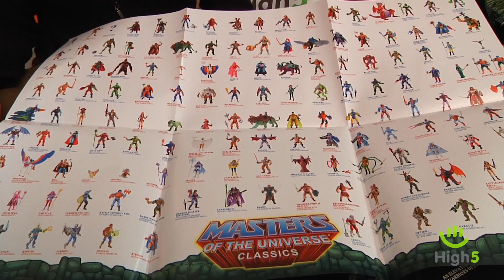Spielzeug für große Jungs - Endlich Montag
Nino packt Castle Grayskull aus. Plus: neue Trailer, Japanic, Web-Tipp.

Navigation:

Trailer: 02:15
Unboxing Castle Grayskull: 04:27
Japanic: 10:56
Web-Tipp: 09:45
Vorschau: 13:57

Stationen der SAO Extra Edition-Kinotour:

Sa 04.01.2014 Nürnberg -- Cinecitta (10:00)***
So 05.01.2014 München -- Cinemaxx (10:00)

Sa 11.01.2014 Hamburg-Dammtor -- Cinemaxx (10:00)
So 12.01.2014 Essen -- Cinemaxx (10:00)

Sa 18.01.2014 Köln -- Cinedom (10:00)***
So 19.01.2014 Offenbach -- Cinemaxx (10:00)***

Sa 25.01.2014 Berlin -- Cinemaxx (10:00)
So 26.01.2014 Halle -- Cinemaxx (10:00)